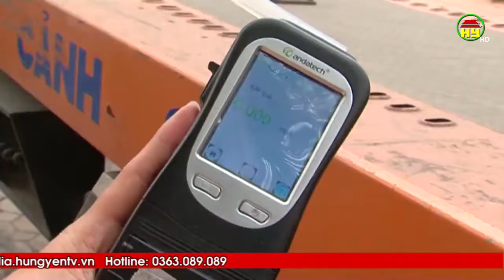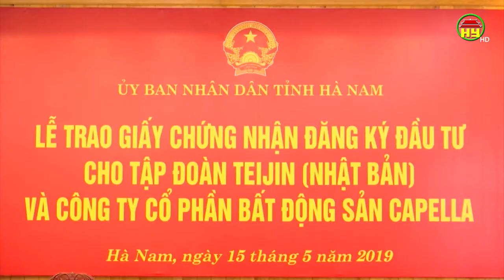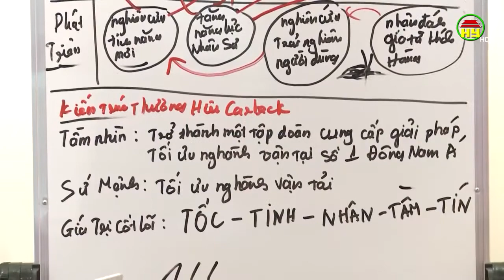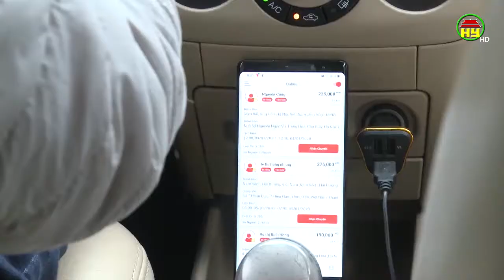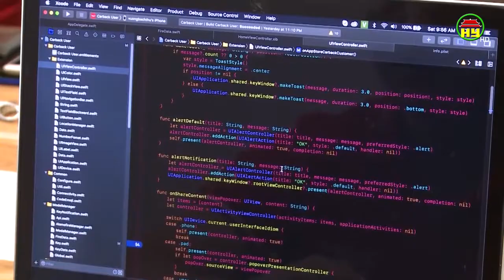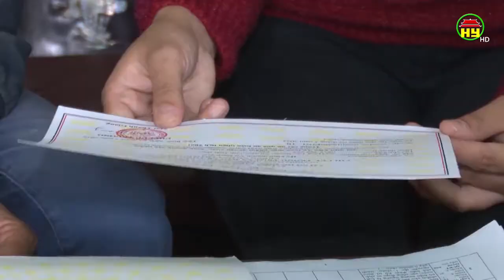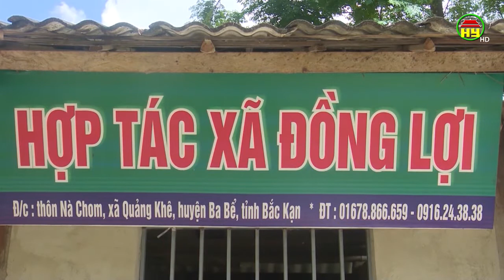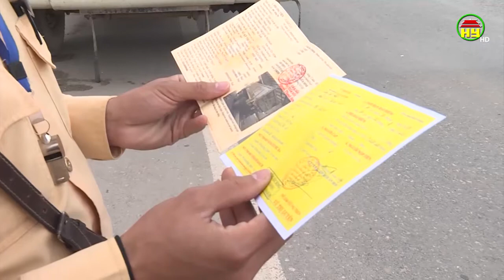Nhìn từ Phố Hiến thứ 4 ngày 08/01/2020